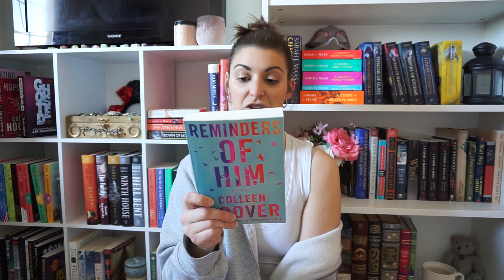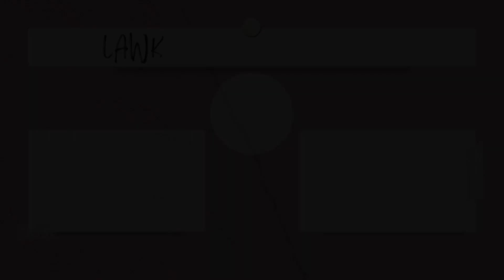🌷The books I want to read in April🌷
Here are at least 5 books I plan to read in April.